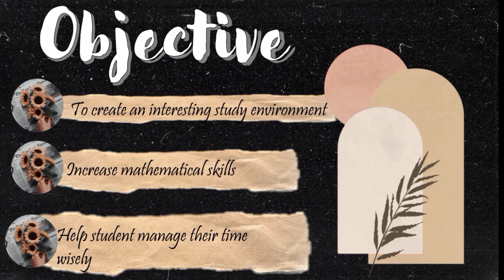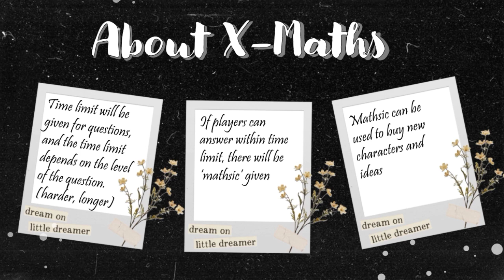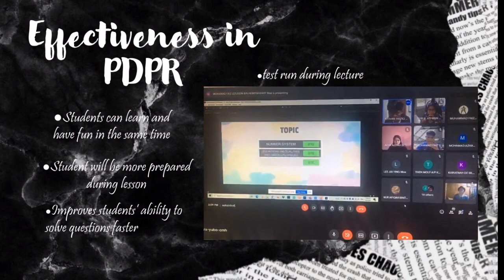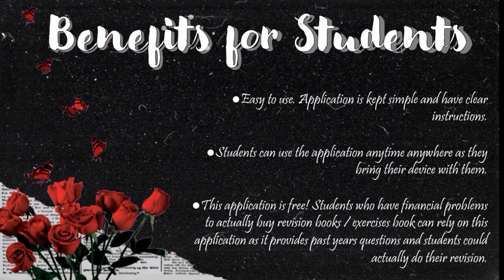D17 KMKJ XMATHS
Everyone hates math, right? Wrong! We like math. People who hate math just don't understand it and they just math is lame. But if you come to understand something it's not so scary. In fact, if we can learn enough about math, we will come to love it, because there is so much fun we can do with it. Watch this idea from our team creating a fun application for math that can be use as supplement in your math classes, or just to learn enough math that you can become friends.